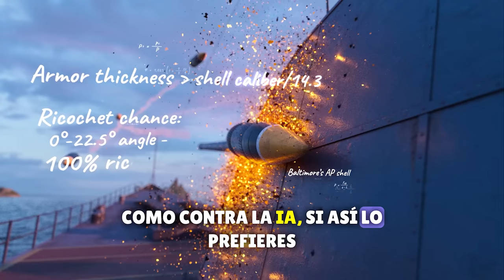HAGO 20 KILLS para GANAR ESTA PARTIDA | Caramelo Rainbow Six Siege Gameplay Español